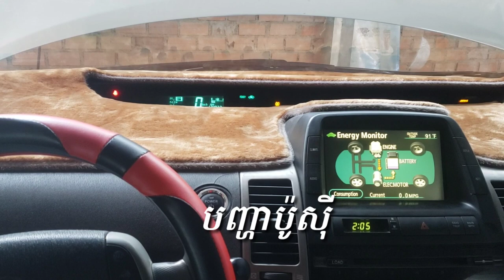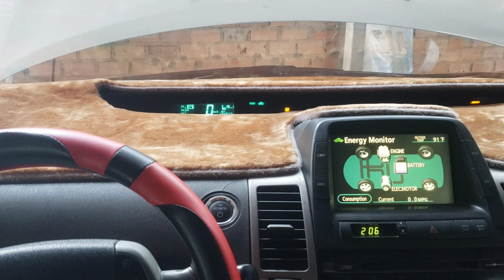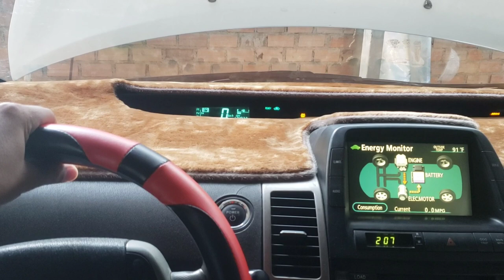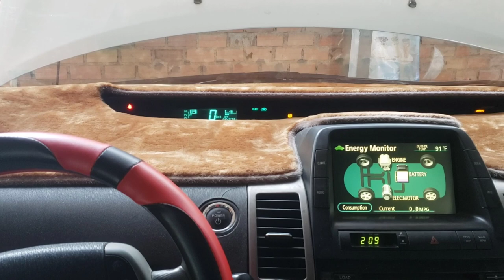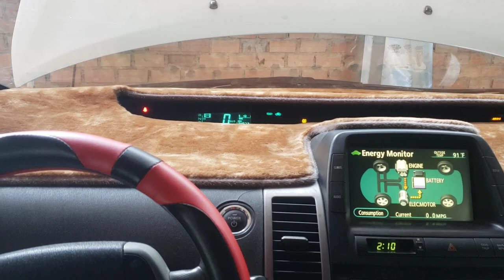របៀបសង្កេតមើលបញ្ហារបស់ប៉ូស៊ីនឹងប៉ូប៊ីន​ Toyota Pruis 04-09 | CH ROTH